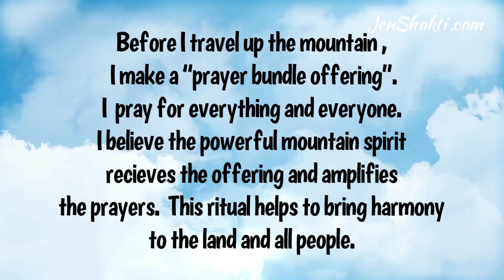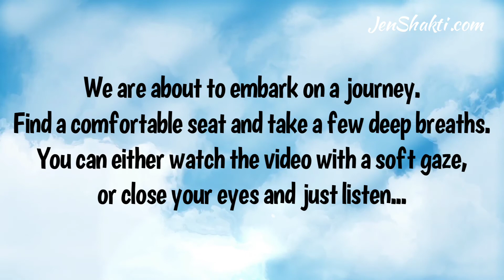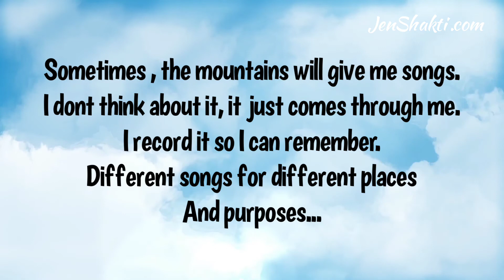Eagle’s Flight Shamanic Journey with Jen Shakti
In this video, enjoy  breathtaking views of the mountains as I narrate a “Shamanic Journey”  (guided meditation) Using your imagination is the beginnings of shapeshifting. The purpose of this journey is to connect with the guidance of Eagle and practice using your imagination. You’ll receive the rejuvenating energies of “ the upper world” and put a positive prayer of healing out to the world every time you watch or listen.
In addition, you’ll see how I make a “prayer bundle offering”, how I give the offering and receive a “ song” from the mountain.
In addition, my “ Shamanic Adventures” playlist as I explore sacred sites and rock art of indigenous California.